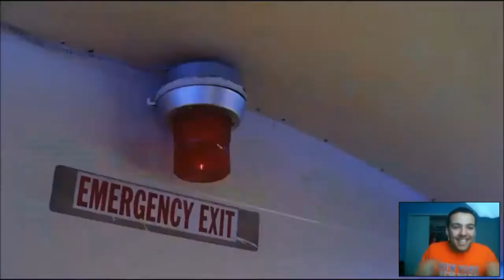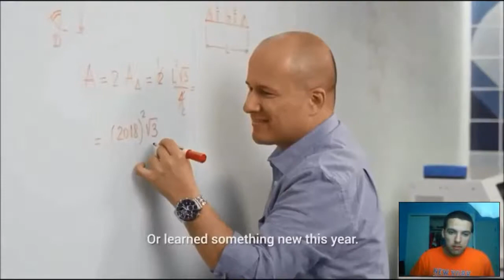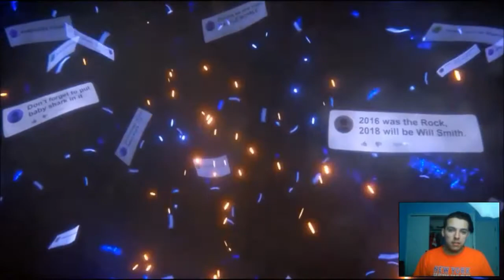Youtube Rewind 2018 Reaction